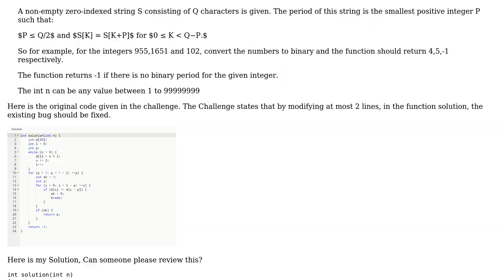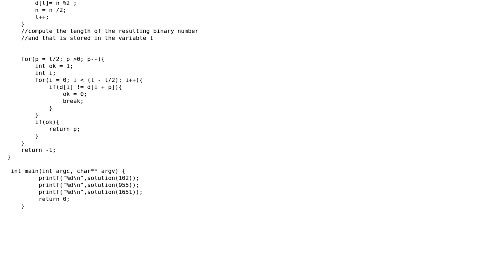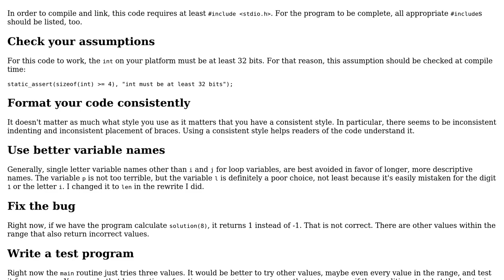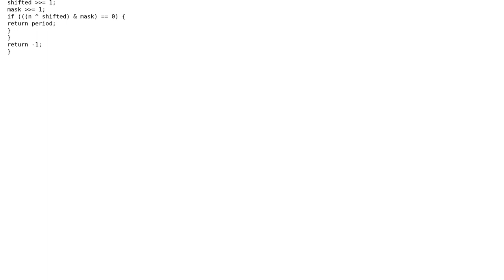C code to calculate the binary period of an integer (2 Solutions!!)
C code to calculate the binary period of an integer

With thanks & praise to God, and with thanks to the many people who have made this project possible! | Content (except music & images) licensed under CC BY-SA | Music | Images & others | With thanks to user Martin R user Malachi user hago user Edward and the Stack Exchange Network Trademarks are property of their respective owners. You are responsible for your own actions.